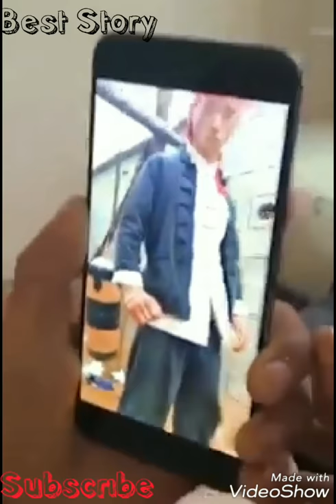Ngakak habis / funny funny and funny